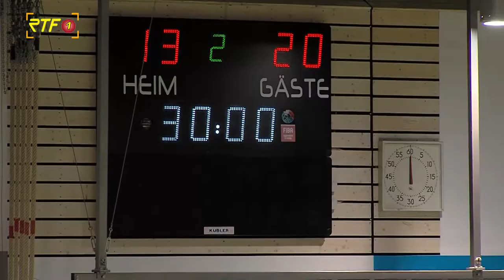RTF.1-Sportmagazin mit der TuS Metzingen gegen den SG BBM Bietigheim